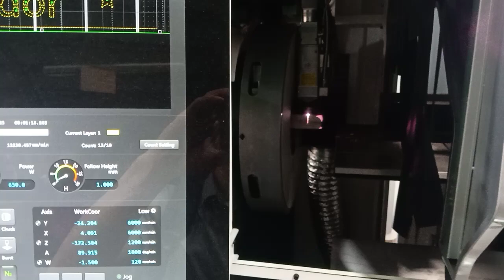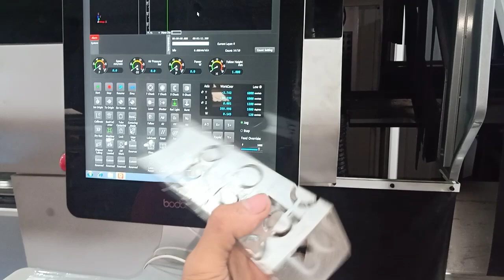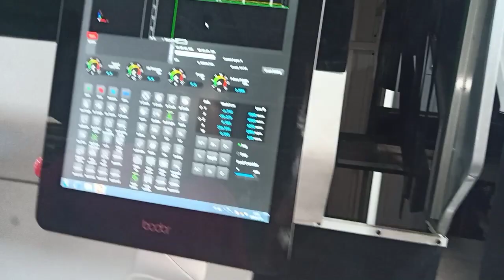Welcome to Bodor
Chào mừng đến với BODOR VN
New version for the software T230 ❤️